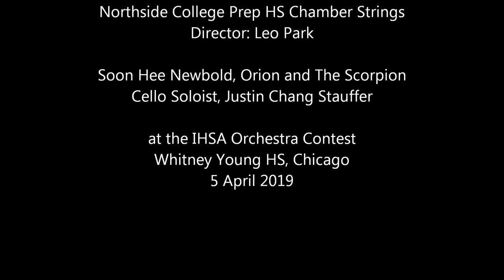NCP Chamber Strings: Soon Hee Newbold, Orion and The Scorpion at 2019 IHSA Contest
Northside College Prep HS Chamber Strings
Director: Leo Park

Soon Hee Newbold, Orion and The Scorpion
Cello Soloist, Justin Chang Stauffer

at the IHSA Orchestra Contest
Whitney Young HS, Chicago
5 April 2019